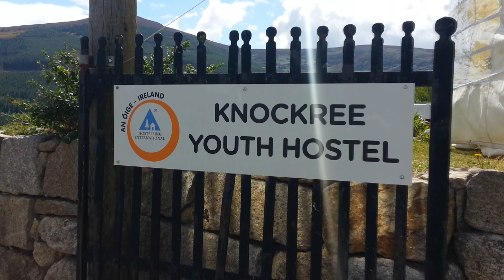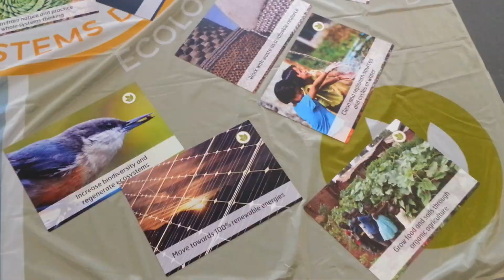EUPC 2018 - European Permaculture Convergence (8th to 13th August 2018) - County Wicklow, Ireland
Filmproduction: BLUE LOBSTER Production